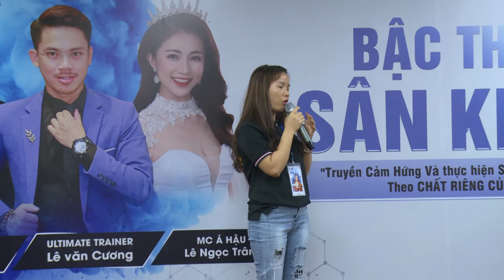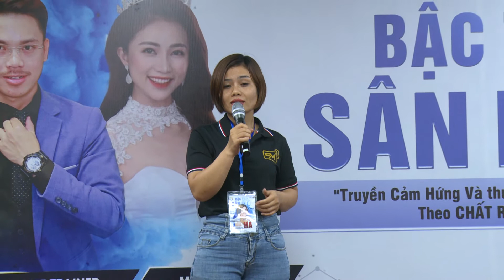CHIA SẺ CỦA CÁC HỌC VIÊN VỀ KHÓA HỌC BẬC THẦY SÂN KHẤU ngày 1I Lê Văn Cương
Cảm ơn bạn đã ủng hộ kênh Youtube của Cương, hãy đóng góp và giúp kênh lan tỏa hơn nhé.
Những Video hay nhất bạn nên xem từ kênh của Cương:
4. Buổi trò chuyện của Lê Văn Cương và Thầy Phạm Thành Long Thay đổi cuộc đời Lê Văn Cương:
📚Đăng ký khóa học của Cương tại đây:
Chúc Bạn luôn thành công và phát triển tuyệt vời !!!